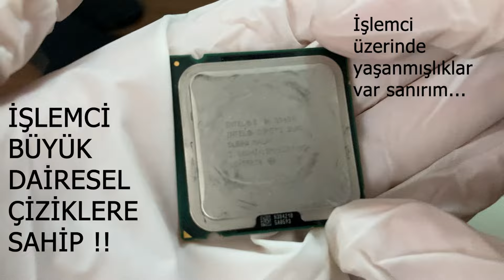İYİ ÇIKAR ÜMİDİYLE HURDA AL & Anı olsun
podcast tarzında öylesine tatlı bir anı anlattım 9 dakikalık iyi seyirler...